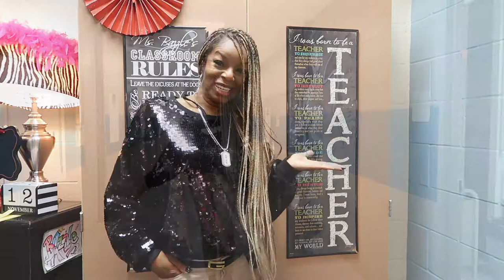WHY WOULD THIS TEACHER WEAR THIS TO WORK | OOTD